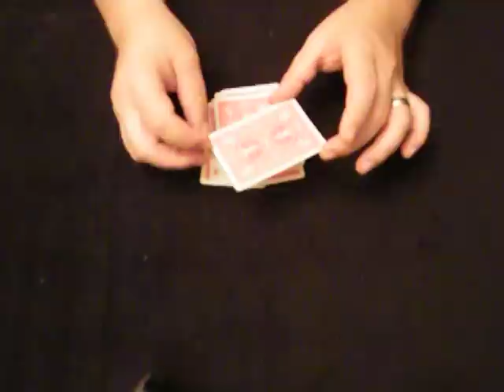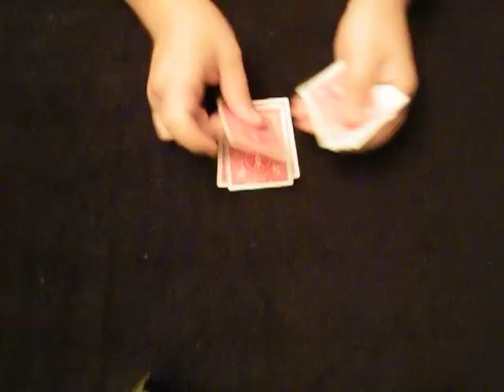Interactive Synchronicity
The random card on the video and the spectator's random card at home synchronize in a bizzare way!